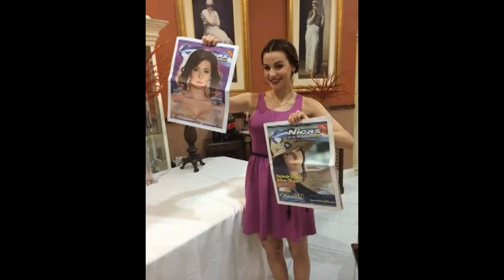nastassja bolivar miss nicaragua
naty nicaragua te apoya eres nuestra miss eso nadie lo cambiara.